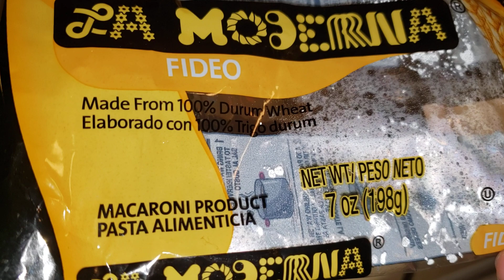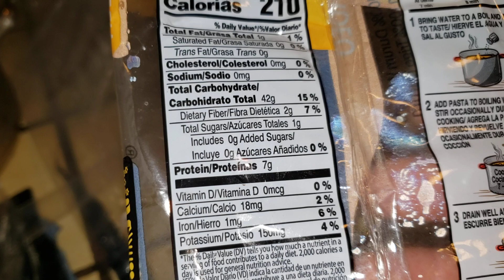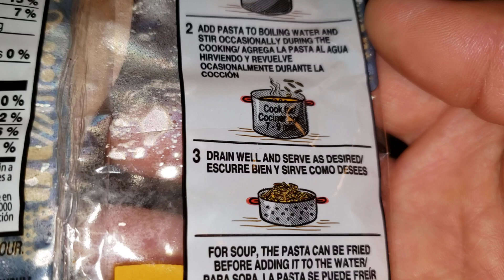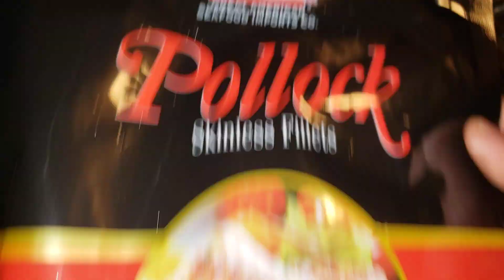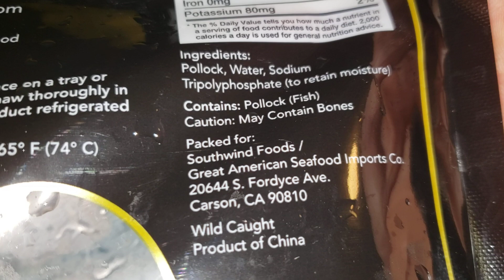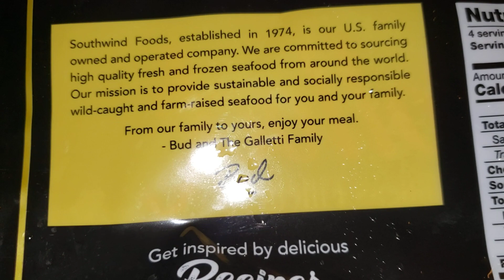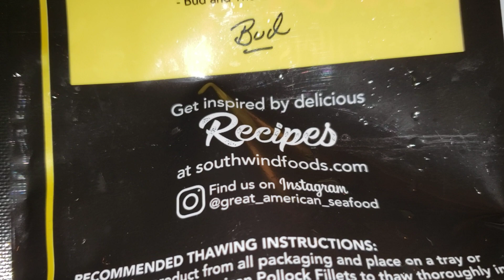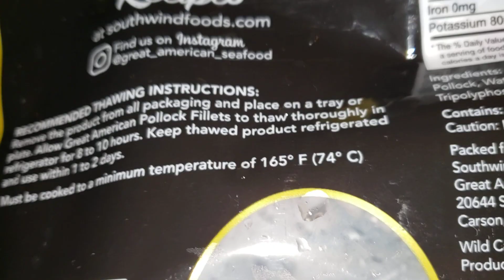pollock是一种鳕鱼，thaw是解冻，tray是托盘，20230902美国加州旧金山